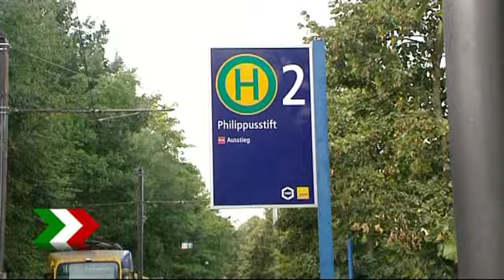Frontalzusammenstoß zweier Straßenbahnen in Essen - Acht verletzte Personen, darunter zwei Kinder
Im Stadtteil Borbeck ereignete sich heute (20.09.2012) ein Unfall mit zwei Straßenbahnen der Linie 101. Möglicherweise war eine falsch gestellte Weiche die Ursache dafür, dass die beiden Schienenfahrzeuge miteinander kollidierten. Bei dem Unglück wurden insgesamt acht Menschen verletzt, darunter zwei Kinder im Alter von zwei und drei Jahren. Der Straßenbahnfahrer und die Fahrerin des Gegenzuges kamen ins Krankenhaus.